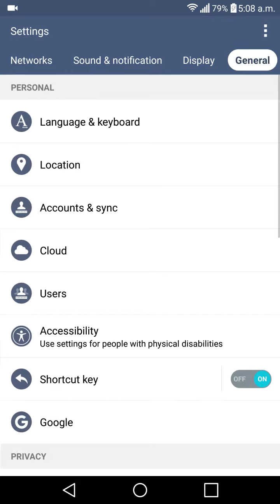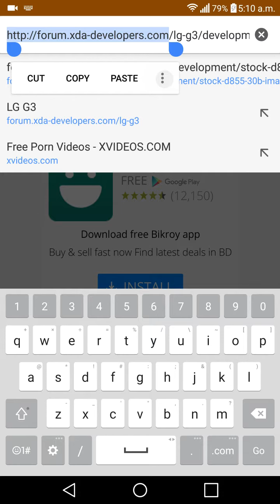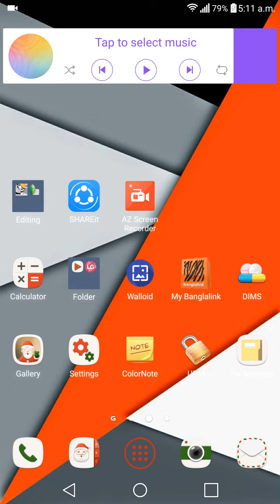Lg g3 d855 int marshmallow 6.0 installation detail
Follow link for details...